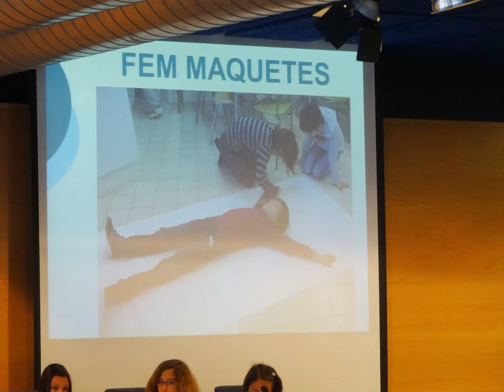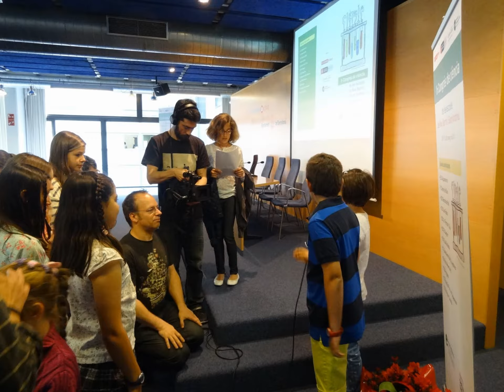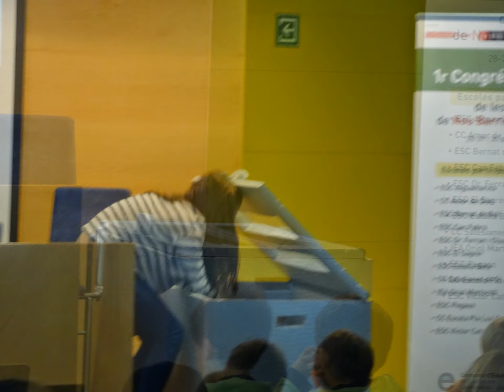Mi presentación de diapositivas